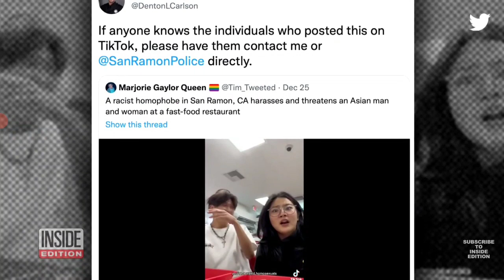Two koreans experience hate crime in California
these two Asian folks were eating at it in and out burger then some random white guy comes up and starts calling them everything in the book if they answered Japanese in the beginning he would have respected them and not said anything because who doesn't like Japan